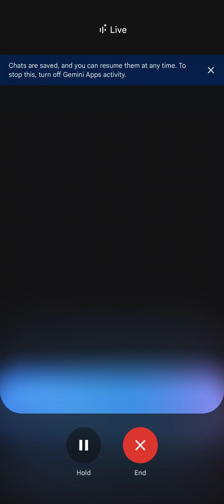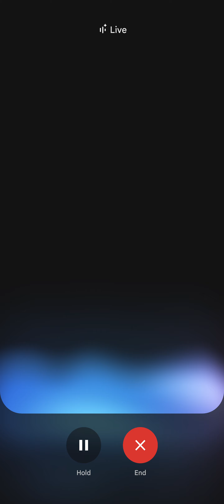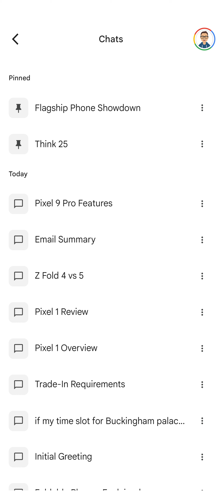using googlegemini live on pixel7pro